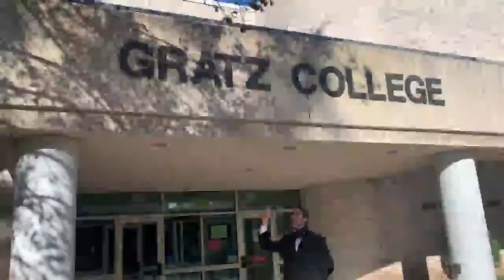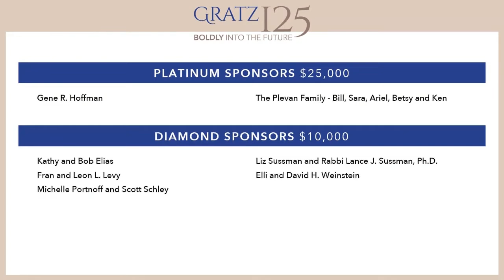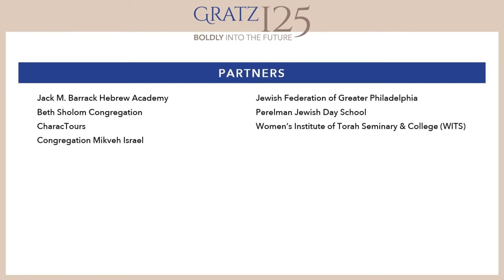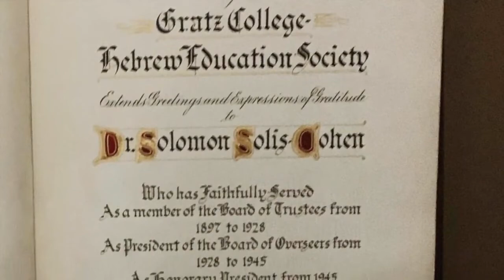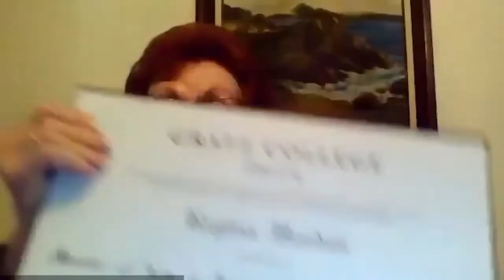Gratz College 125th Anniversary Livestream Event, December 6, 2020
Desc: Gratz's 125th anniversary program featured a conversation with and honorary doctorate conferral to CNN’s Jake Tapper; an honorary master’s degree conferral to Regina and Martin (z”l) Horden; and the award of Gratz Medals to Congregation Mikveh Israel, Sora Landes, and Lois and Martin Bachman, both of blessed memory.